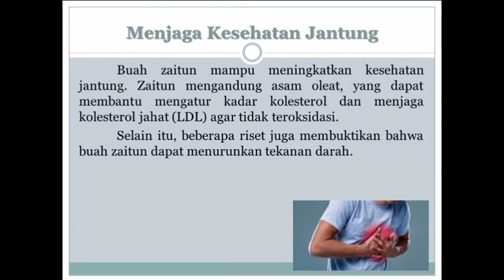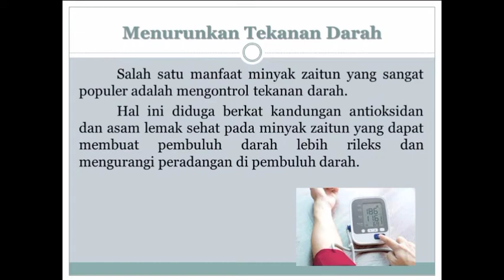Manfaat Buah Zaitun untuk Kesehatan